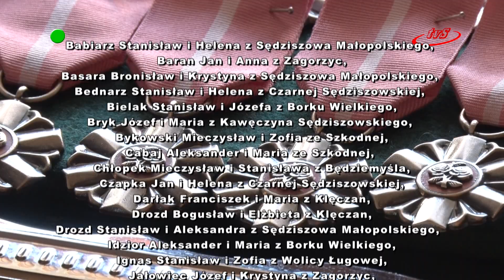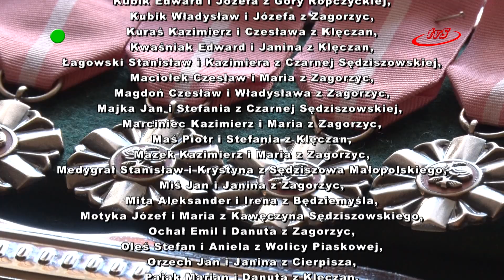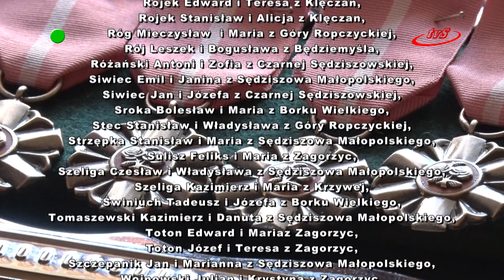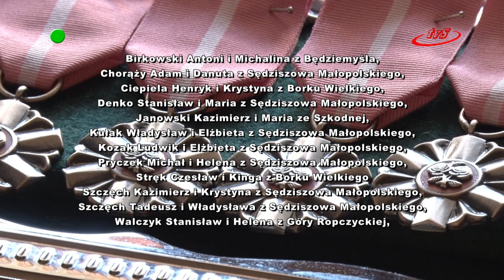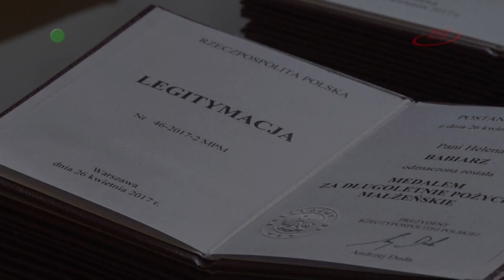Złote Gody 2017, WYDANIE WAKACYJNE